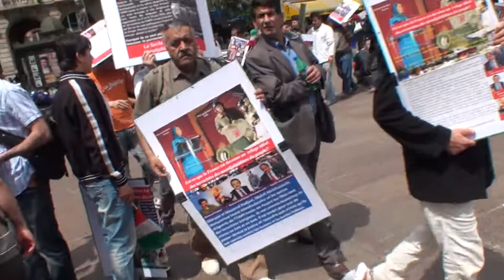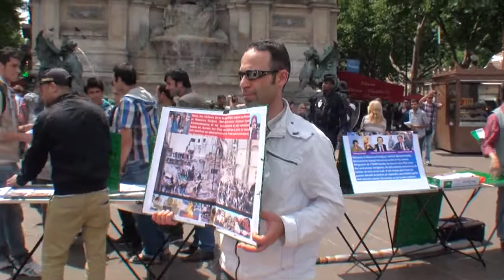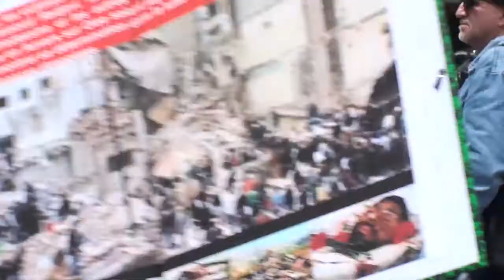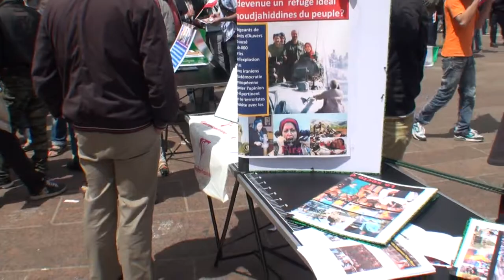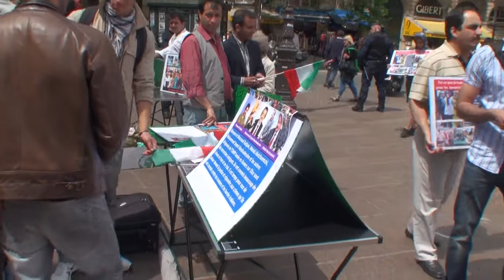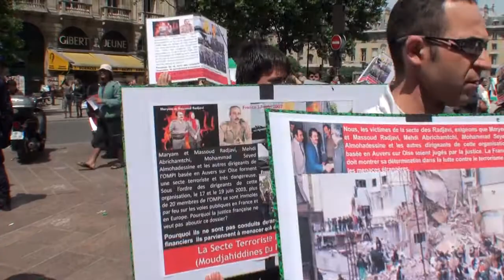Manifestations contre La Secte Terroriste Des Radjavis.Paris-22juin2012.p2.avi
گزارش کامل تظاهرات ایرانیان آزاده بر علیه فرقه تروریستی رجوی در فرانسه - 2
از ساعت ۱۱۳۰ روز جمعه ۲۲ ژوئن ۲۰۱۲ گروه هایی از ایرانیان آزاده،شهروندان فرانسوی و افراد جداشده از سازمان مجاهدین خلق برای افشای ماهیت تروریستی فرقه رجوی در خیابان های اطراف کاخ دادگستری و میدان سن میشل پاریس برای یک تظاهرات بزرگ تجمع می کنند...